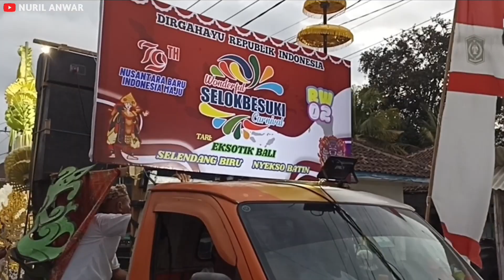Karnaval Desa Selokbesuki - Grup Manis Manja (HUT RI Ke 79 Tahun 2024)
Grup Manis Manja yang terdiri dari (RT 08, 09, 10, 11) Desa Selokbesuki.

Selamat menyaksikan.

Dukung terus channel ini dengan cara klik tombol :
LIKE jika menyukai video ini.
Terima kasih.